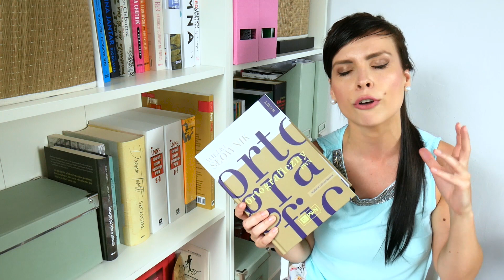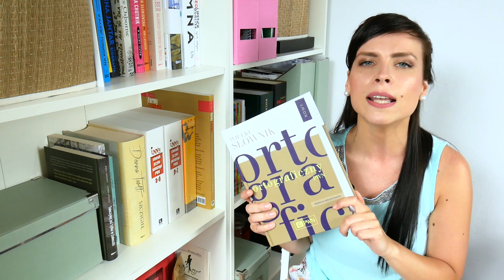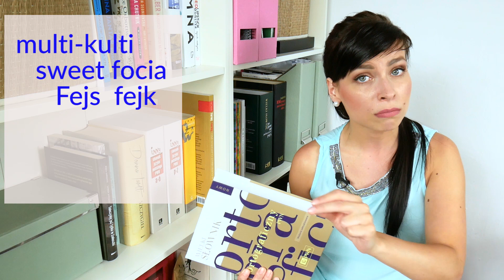Lajki, hejty, hajs - witajcie w języku polskim! Mówiąc Inaczej, odc. 67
Kochani, w tym odcinku opowiadam o nowych słowach, które możecie znaleźć w Wielkim słowniku ortograficznym PWN, a są to między innymi "lajki", "hejty", "deal", "Twitter", "Facebook", "guacamole", "pesto", "wrap".
A tym, którzy nie mają miejsca na półce na tak dużą pozycję, niosę dobrą wiadomość! :)
Wielki słownik ortograficzny PWN z zasadami pisowni i interpunkcji jest dostępny w trzech wersjach: tradycyjnie jako książka, jako multimedialny słownik na pendrivie oraz program do pobrania:
Super, co?! :)

Sponsorem nagród w postaci słowników oraz tego odcinka jest Wydawnictwo Naukowe PWN. :)